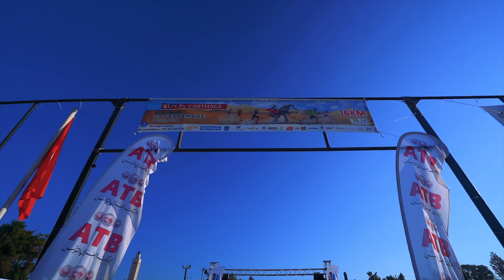run in carthage 2019 - after movie